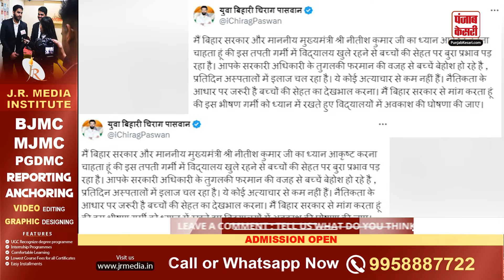Bihar Heat Wave: बच्चों पर गर्मी का कहर, CM Nitish Kumar पर भड़के Chirag Paswan | Bihar News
बिहार के बेगूसराय और शेखपुरा में करीब 48 स्कूली छात्राएं बेहोश होकर क्लास रूम में गिर गईं सरकार की इस लापरवाही पर अब चिराग पासवान ने सवाल खड़ा किया है और CM नितीश कुमार को जमकर घेरा

In Bihar's Begusarai and Sheikhpura, about 48 schoolgirls fainted and fell in the class room. Now Chirag Paswan has raised questions on this negligence of the government and fiercely cornered CM Nitish Kumar